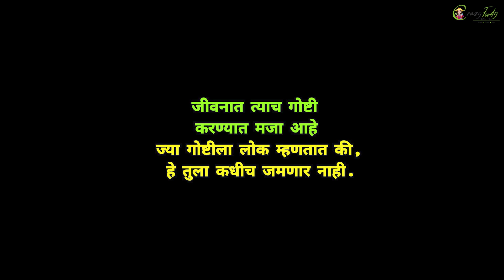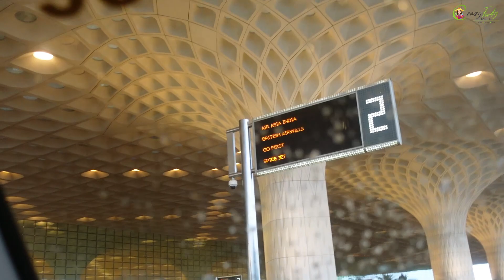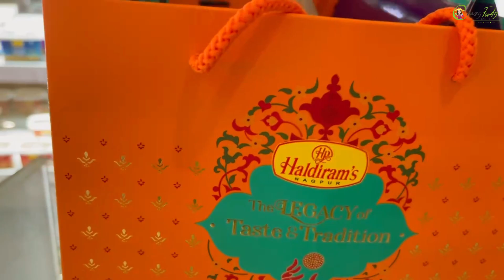रंजिता निघाली गोव्याला ❤️ My Goa Journey Vlog by Crazy Foody Ranjita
Ovee's 5th Birthday
Part 1

My Cameras:
1. Sony ZV1 Camera
2. Canon 200d
3. GoPro HERO9 Black Holiday Bundle
4. DJI Pocket 2 - Handheld 3-Axis Gimbal Stabilizer

My Mic :
1. Rode VMGO Video Mic GO
2.Rode Wireless Go
3. Wired Mic
4. Wireless Mic

Maharashtra 401501